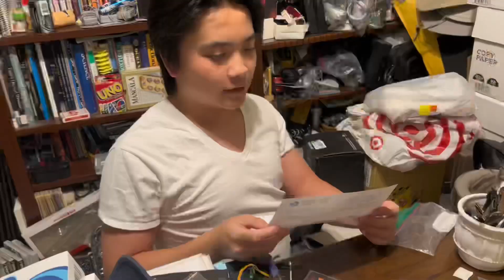pov: you took a test in the wrong class